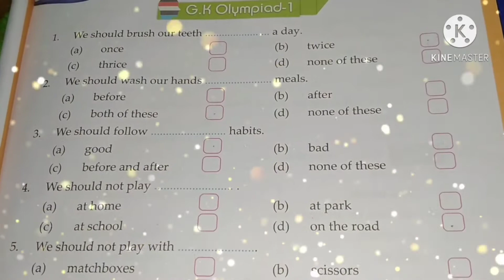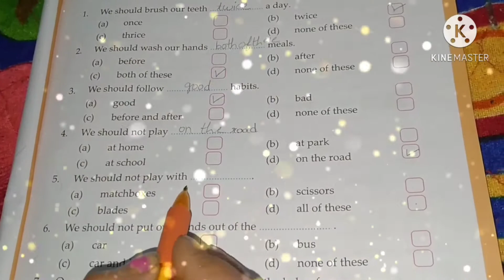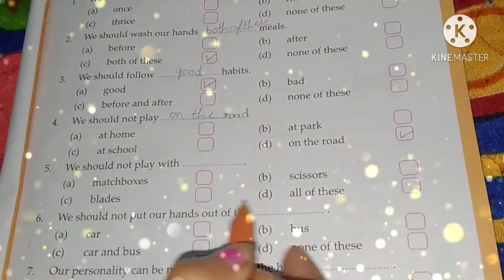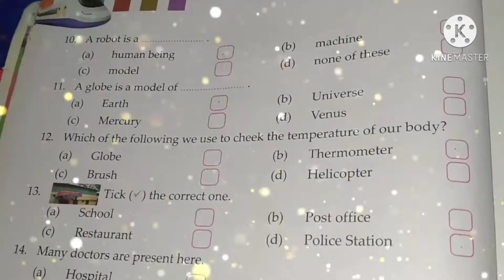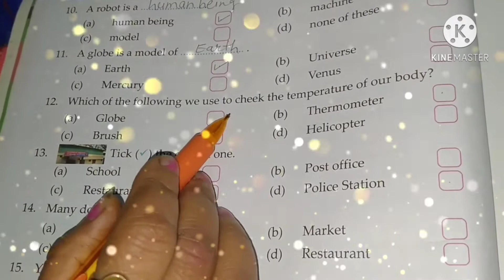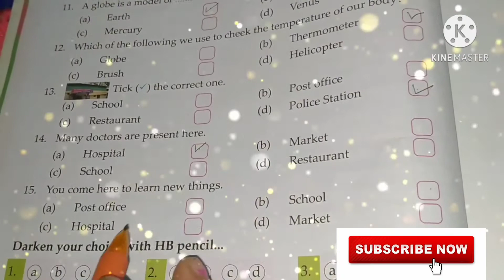Gk life of skills class 1 quiz questions/class1Gk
About Mom Teaching:
Gk life of skills for class 1 Gk quiz /class1Gk